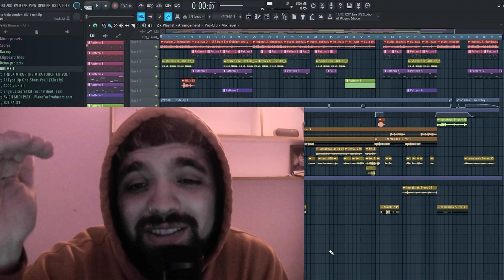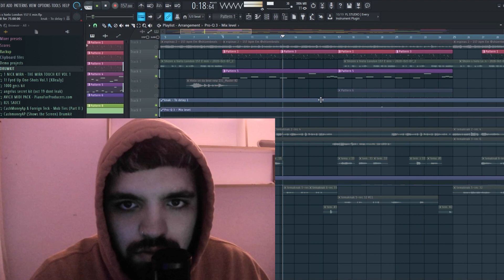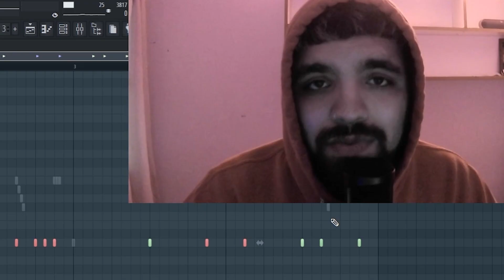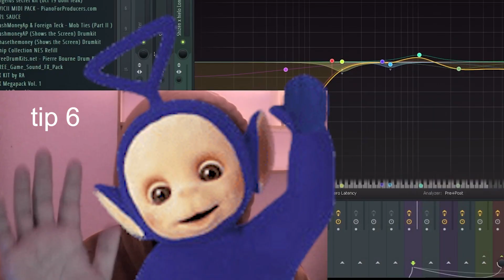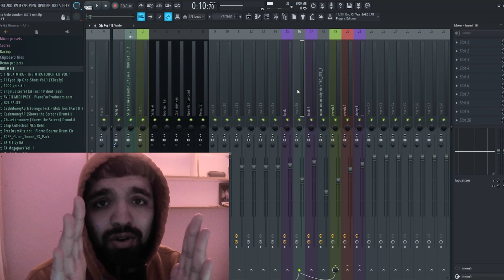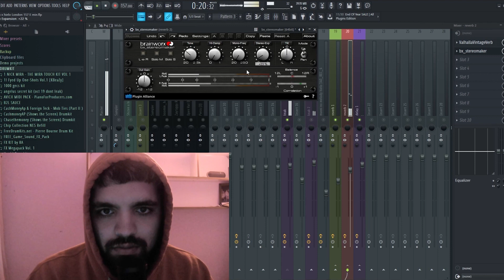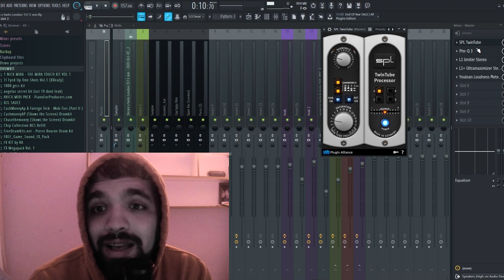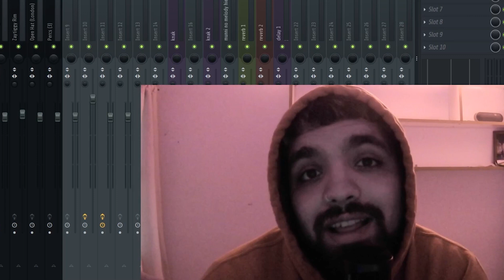10 TRUCOS que NO SABÍAS para MEZCLAR MEJOR en FL STUDIO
HIELO VERSUS KID MESS

UNITE AL DISCORD CULTO PARA CONSEGUIR MI PROXIMO DRUMKIT